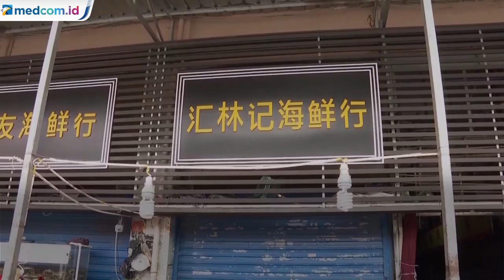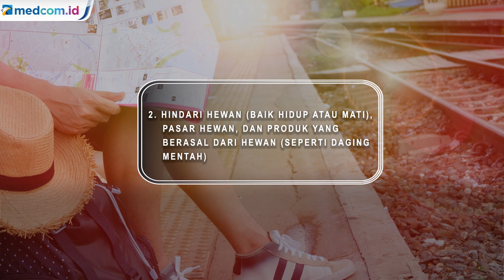Tips Cegah Virus Korona saat Traveling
Coronavirus atau yang disebut juga dengan novel coronavirus menyebabkan wabah penyakit pernapasan yang dimulai di kota Wuhan, Provinsi Hubei, Tiongkok. Wabah ini dimulai pada awal Desember 2019 dan terus berkembang. Tanda dan gejala penyakit ini di antaranya adalah demam, batuk, dan kesulitan bernapas. Coronavirus novel ini berpotensi menyebabkan penyakit parah dan kematian.

Centers for Disease Control (CDC) atau Pusat Pengendalian dan Pencegahan Penyakit Amerika Serikat memberikan tips yang bisa dilakukan agar tidak terkena virus bagi mereka yang harus melakukan traveling. Apa sajakah tipsnya? Yuk simak video berikut ini!